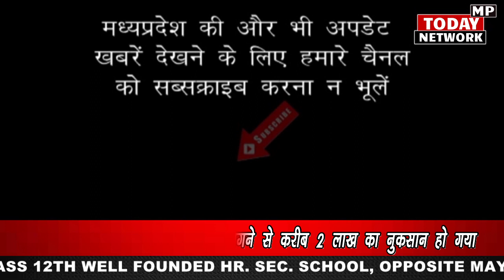झगड़ा होने पर बदमाश ने देर रात एक युवक की दुकान में लगाई आग, आगजनी में 2 लाख का नुकसान हुआ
Late night miscreant set fire to a young man's shop due to a quarrel, a loss of 2 lakhs in arson